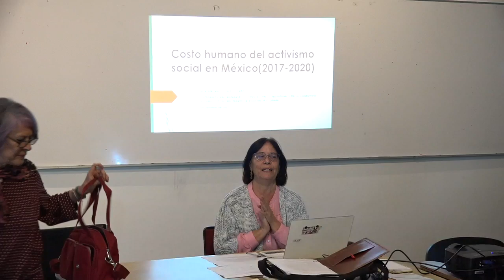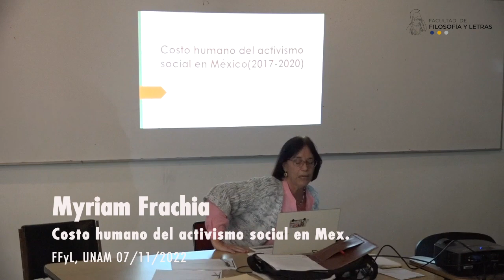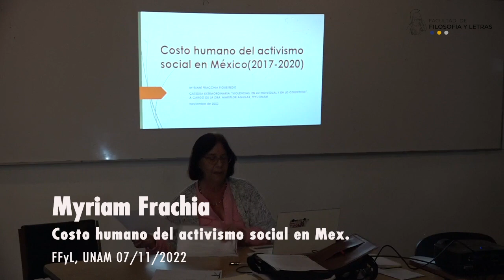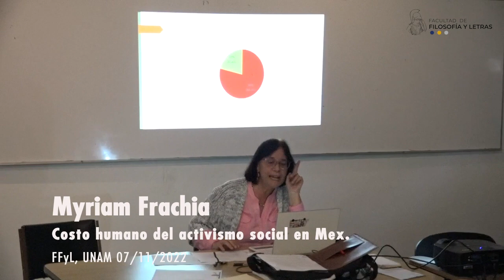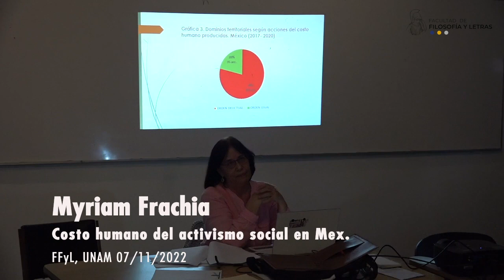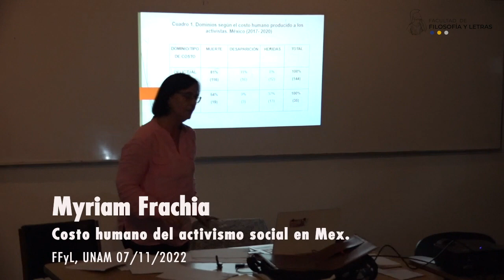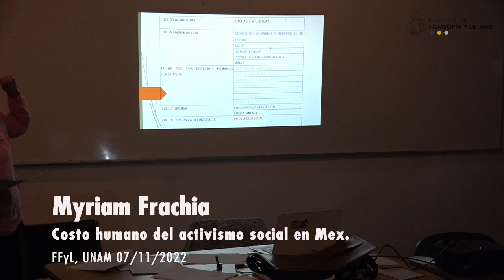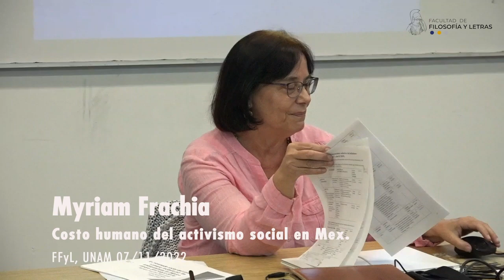Costo humano del activismo social en México. Myriam Frachia . 14/11/22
Costo humano del activismo social en México
Myriam Frachia – Serpaj
07 de noviembre de 2022

Violencias. En lo individual y en lo colectivo
Responsables del curso:
Secretaría Académica

Temática:
“Nunca hemos sabido tanto a propósito de la violencia y, sin embargo, nunca nos hemos sentido tan desprotegidos frente a ella. Conocemos la multiplicidad de sus formas, la sutileza de sus manifestaciones, somos capaces de discutir ampliamente sobre sus diferentes nombres, desde la «incivilidad» hasta la exterminación, pasando por las masacres y las guerras, el terrorismo y las guerrillas; podemos analizar los procesos que conducen a la eclosión de muchas de sus formas, conocemos también muchos remedios que permiten –cuando una voluntad política está en obra– circunscribirla, hacer bajar la virulencia, e incluso reducirla locamente”.

Estas palabras, de uno de los autores que se trabajarán en el curso que proponemos, expresa el sentido y el propósito general del mismo, a saber, que se estudien algunas formas que toma la violencia en la actualidad, desde las más sutiles con las que habitamos cotidianamente, hasta las formas ejercidas legítimamente por el Estado, así como otras formas de violencia extrema “con las que es imposible vivir” y que obturan la acción social.